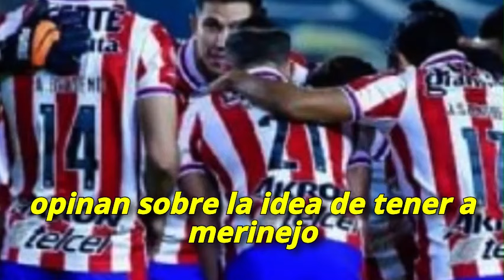🌟⚽ ¡JOSÉ MOURINHO AL CHIVAS! LA GRAN NOTICIA DEL NUEVO ENTRENADOR | NOTICIAS DEL CHIVAS HOY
Bem-vindo ao "CHIVAS EL MEJOR" ⚽️🔥, o canal definitivo para os apaixonados pela emocionante jornada do Club Deportivo Guadalajara, mais conhecido como Chivas. Aqui, mergulhamos nas profundezas do mundo do futebol, trazendo os melhores momentos e análises que você não encontra em nenhum outro lugar.

Se você é um devoto torcedor do Chivas ou simplesmente um entusiasta do futebol, este é o seu destino para notícias exclusivas e resumos imperdíveis. Explore conosco os jogos mais emocionantes, como o épico Chivas vs Pumas ⚔️, onde a paixão pelo futebol atinge seu auge.

Não perca nenhum detalhe das últimas novidades do Chivas e do mundo do futebol em geral. Mantenha-se atualizado com resumos eletrizantes, incluindo confrontos épicos como Barcelona resumen, El Real Madrid, e Manchester City vs Liverpool resumen. Estamos aqui para proporcionar a você uma visão única e envolvente de cada jogo, com destaques que capturam a essência do esporte.

Reviva os momentos históricos do Chivas, desde os melhores gols de todos os tempos até os jogos memoráveis como o clássico resumen América vs Chivas. Carlos Vela, um dos grandes talentos que já passaram pelo Chivas, também é destaque em nossas análises, destacando sua contribuição para o legado do clube.

Se você perdeu os jogos do México ontem, não se preocupe! Oferecemos os destaques imperdíveis dos jogos do México com nossa seção "Mexico Game Yesterday Highlights" para que você fique por dentro de tudo o que aconteceu.

Este não é apenas um canal; é uma comunidade de amantes do futebol que celebram a paixão, a habilidade e a emoção do esporte mais popular do mundo. Junte-se a nós no "CHIVAS EL MEJOR" e embarque nesta emocionante jornada futebolística. Prepare-se para mergulhar nas incríveis histórias que o futebol nos proporciona a cada partida, com um toque especial na Liga MX Highlights e nos top 10 goals do México que fazem deste canal o destino número um para os verdadeiros fãs do Chivas e do futebol global. ⚽️🌎